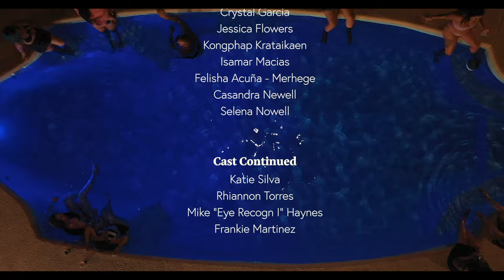"Last Cap" Double XL (Feat Killa T) Official Music Video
🔥Listen now on ALL streaming platforms 🔥

"Last Cap" by DoubleXL featuring Killa T.

🔥 Last Cap 🔥